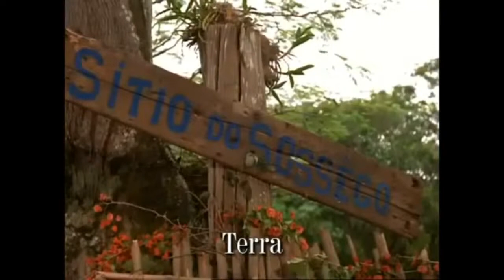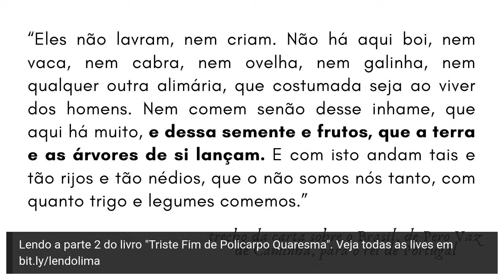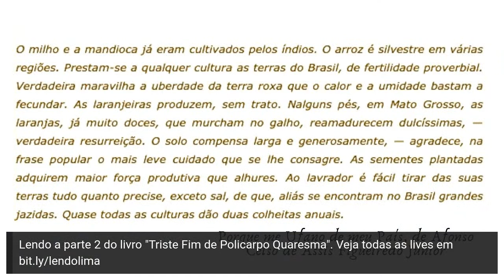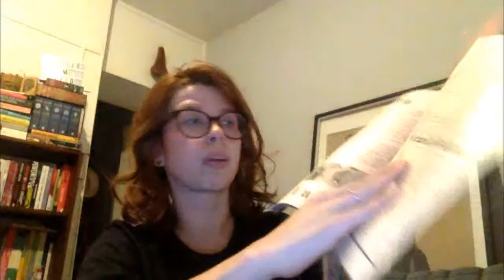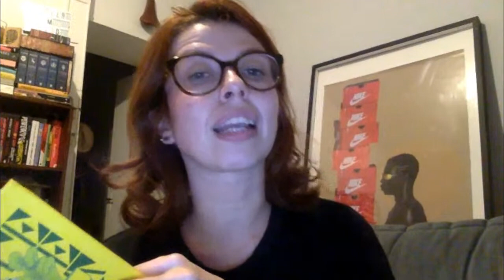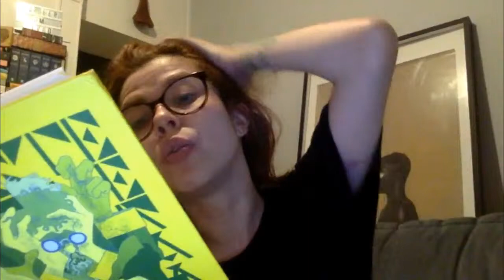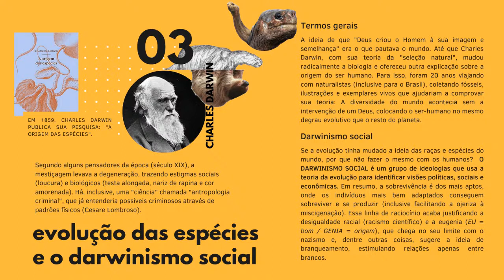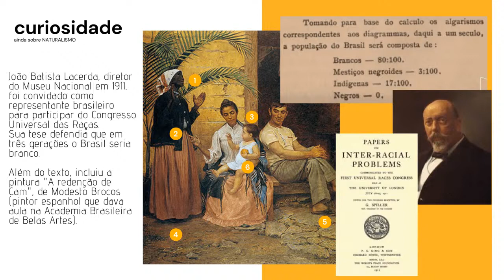TRISTE FIM DE POLICARPO QUARESMA - Parte 2 (Leitura Conjunta)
Os males do Brasil são, pouca saúde e muita saúva.

Hoje debateremos a segunda parte do livro "Triste Fim de Policarpo Quaresma", do autor Lima Barreto. Ainda falaremos sobre Floriano Peixoto, Revolta Armada e o segundo triste fim de Policarpo: A decepção com a terra.

Entre no nosso grupo do telegram